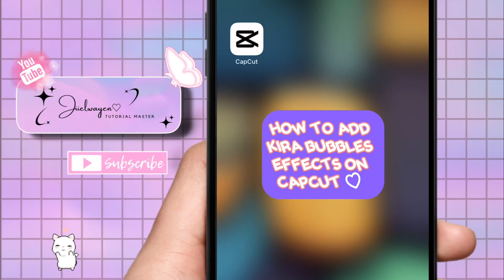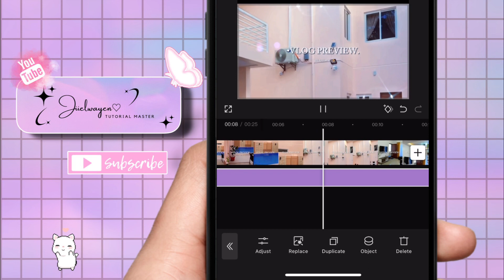HOW TO ADD KIRA BUBBLES EFFECTS IN CAPCUT 2024 | STEP BY STEP TUTORIAL | JIIELWAYEN BY:GEL